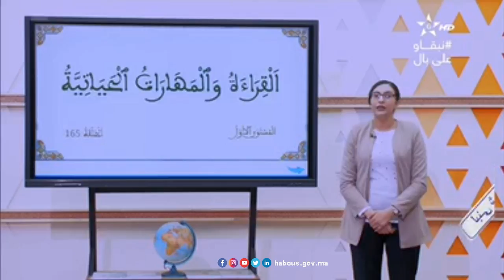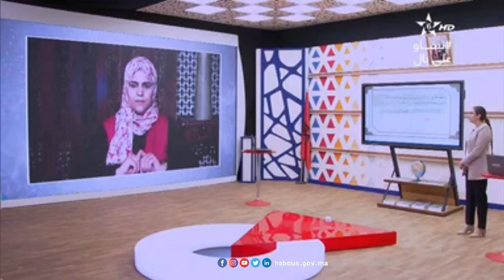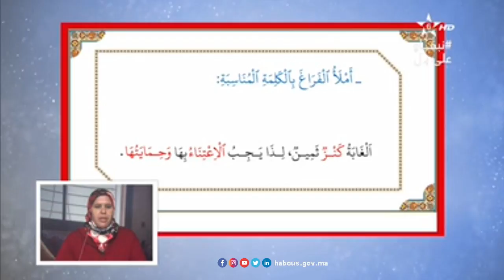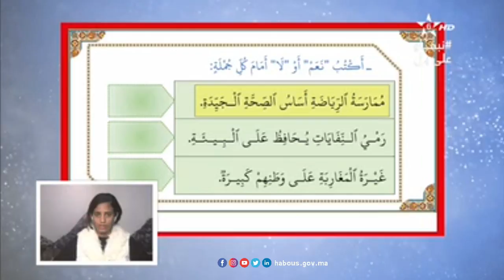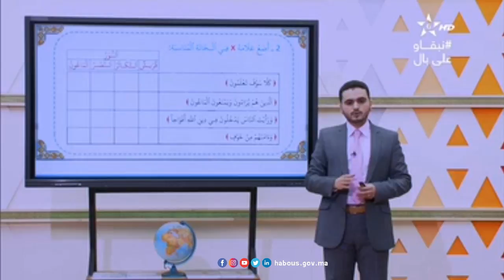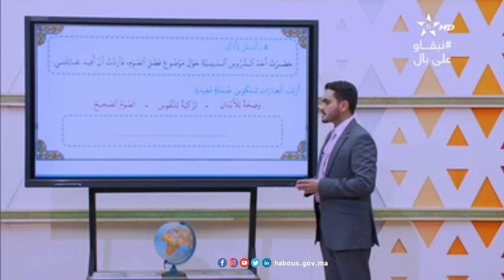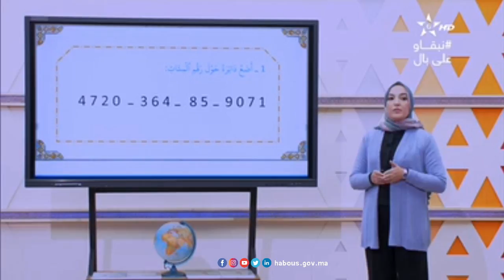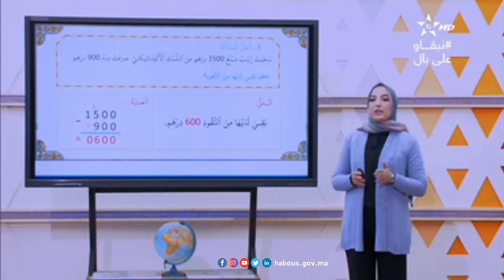الدرس 165من دروس محو الأمية عن بعد المستوى الأول 2020/2021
الدرس165 من دروس محو الأمية عن بعد المستوى الأول 2020/2021
مادة القراءة والكتابة: نموذج آخر من نماذج الامتحانات
 مادة التربية الإسلامية: مواصلة انجاز تمارين من الامتحانات الإشهادية
مادة الحساب: الاستعداد لامتحانات الدورة الإستدراكية